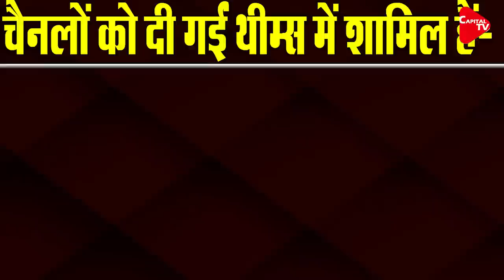PM Modi’s Action Against Leftist Gang | Capital TV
Television channels in India will be required to telecast 'Deshhit' content for 30 minutes every day from next year. It is likely that from January 1, 2023, it will be mandatory for satellite TV channels to telecast national content for 30 minutes every day. Broadcast content related to interest.